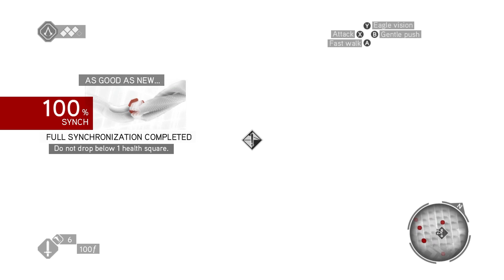Let's Play Assassin's Creed Brotherhood (blind) | Time to Relearn and Heal (Part 3)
Desmond finishes helping set up electricity in Monterrigioni, and thus must return to the memories of a heavily injured Ezio.

Assassin's Creed Brotherhood is property of Ubisoft.